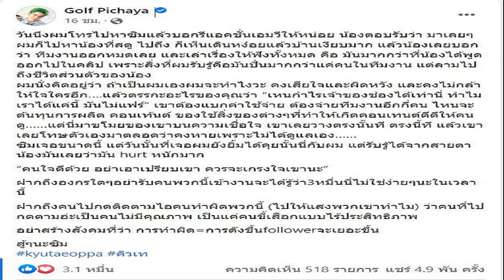แม่ทำเรื่อง เคลื่อนย้ายร่างแตงโม ผ่าชันสูตรรอบ 2 ที่นิติเวชกระทรวงยุติธรรม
แม่ทำเรื่องย้ายศพแตงโม ไปนิติเวชกระทรวงยุติธรรม เตรียมผ่าชันสูตรครั้งที่ 2 หลังยังมีประเด็นคาใจ หมอพรทิพย์ ร่วมวางแผนการผ่า
วันที่ 15 มี.ค.65 ผู้สื่อข่าวรายงานว่า นางภนิดา ศิระยุทธโยธิน คุณแม่ของแตงโม นิดา เดินทางมาที่สถาบันนิติเวชวิทยา รพ.ตำรวจ เวลา16.30น. เพื่อนำหนังสือส่งชันสูตรร่างน้องแตงโมรอบ 2 จาก พนักงานสอบสวน สภ.เมืองนนทบุรี มาติดต่อขอรับร่างบุตรสาวเพื่อนำไปเก็บรักษาสภาพร่างไว้ที่สถาบันนิติวิทยาศาสตร์ กระทรวงยุติธรรม ซึ่งอยู่ที่ รพ.ธรรมศาสตร์เฉลิมพระเกียรติ
โดยจะดำเนินการผ่าพิสูจน์รอบ 2 ในวันพฤหัสบดีนี้ ส่วนหมายกำหนดการที่ แพทย์หญิง คุณหญิง พรทิพย์ โรจนสุนันท์ จะเดินทางมาขอดูรายงานชันสูตรพลิกศพในวันพรุ่งนี้เวลา 09.00 น.ได้ยกเลิก และเดินทางไปที่สถาบันนิติวิทยาศาสตร์ รพ.ธรรมศาสตร์เฉลิมพระเกียรติ เพื่อร่วมวางแผนชันสูตรรอบ 2 ซึ่งจะดำเนินไปตามขั้นตอน